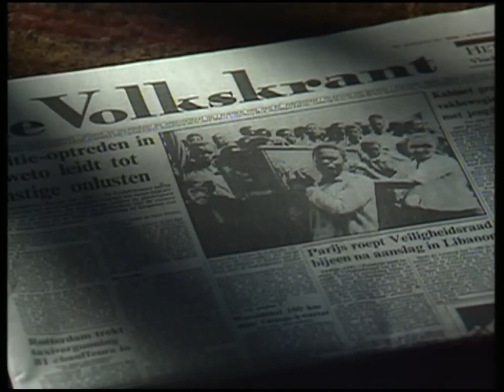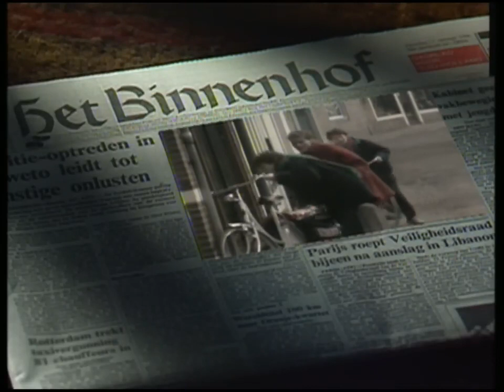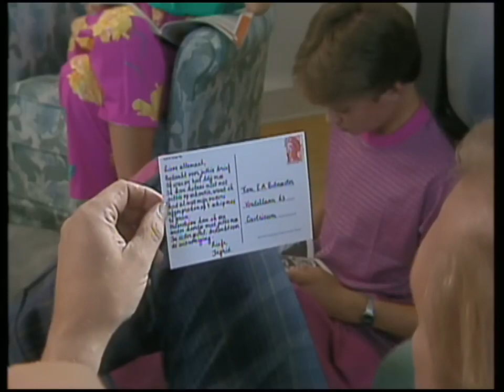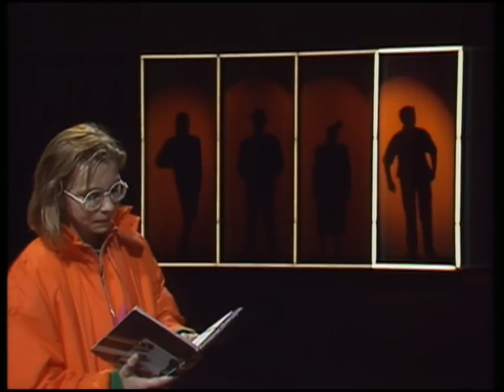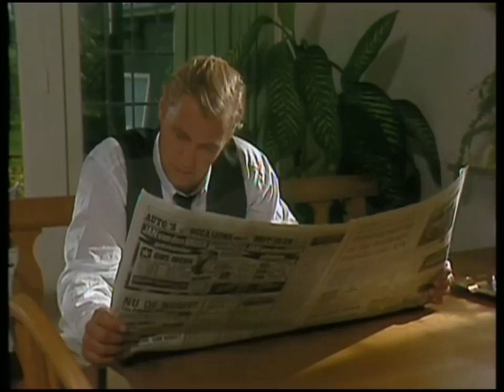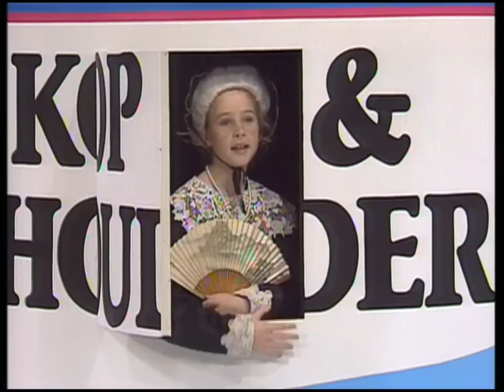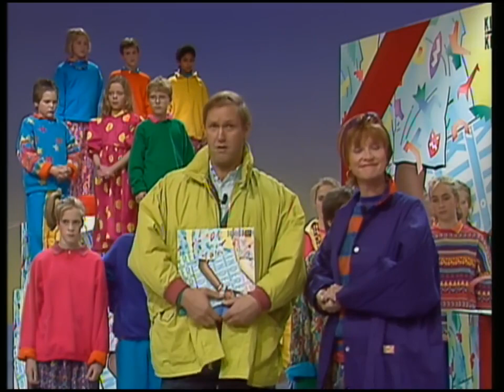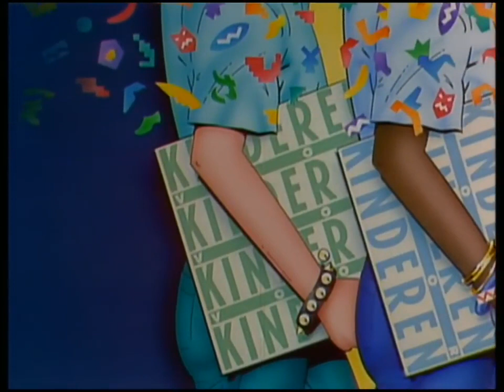Kinderen voor Kinderen 7 (Jaar: 1986 - Presentatie: Ati Dijckmeester en Edwin Rutten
Kinderen voor Kinderen 7
Jaar: 1986
Presentatie: Ati Dijckmeester als de moeder
                      Edwin Rutten als de vader

Nummers:
1. Snoepverslaving
2. Mijn ouwe kamer
3. Krantenbezorger
4. Zwemziek
5. Ruim je kamer op
6. Kermis
7. De Lek
8. Schipperskind
9. Vakantie met de tent
10. Spinnen
11. Vier ouders
12. Make-up
13. Klein is fijn
14. LOM-kind
15. Hallekiedallekie
16. Ik ben toch zeker Sinterklaas niet